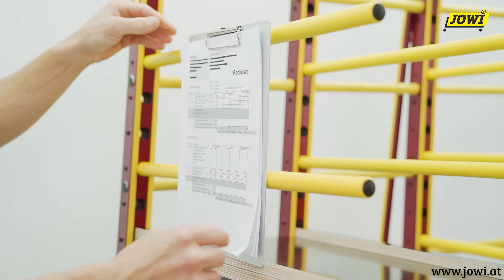JOWI Nautilus Transportwagen / transport rack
Nautilus - mal liegend, mal stehend perfekt für kommissionsweises Ablegen

Für den kombinierten Transport von unterschiedlichen Teilen und Platten bis 2,5 m Länge. Zusätzliche Kapazitäten an der Rückseite für die Ladung  großflächiger Teile bis ca. 3 x 2 m. Seitlich geneigt. Lagerung Teil an Teil.

Nautilus. Standing up or lying down – it's your call
Perfect for storing all material for a specific order

Transports a combination of different material and panels up to 2.5 m in length. Additional capacity at the back for storing large-sized parts up to approx. 3 × 2 m. Inclined to the side. Parts stored individually.